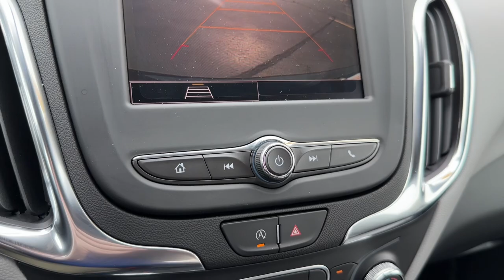2024 Chevrolet Equinox LS Clintonville, Shawano, New London, Appleton, Green Bay WI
New 2024 Chevrolet Equinox LS available at Klein Chevrolet located in 111 W. Madison St, Clintonville, WI, 54929. Servicing the Clintonville, Shawano, New London, Appleton, Green Bay area.

Look no further than the  2024  Chevrolet Equinox. The advanced safety features, passenger-friendly cabin, generous cargo space, and connected technology of the Equinox help you navigate every twist and turn of the road with confidence and style. Why settle for a vehicle that's merely functional when you can have style as well? Get into the Equinox and go places.